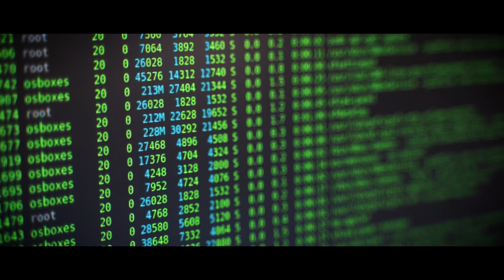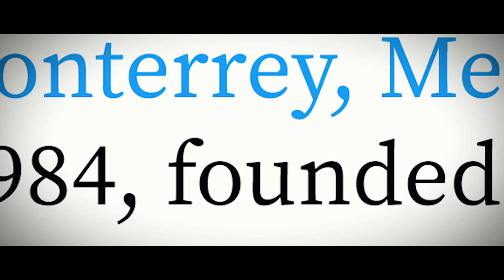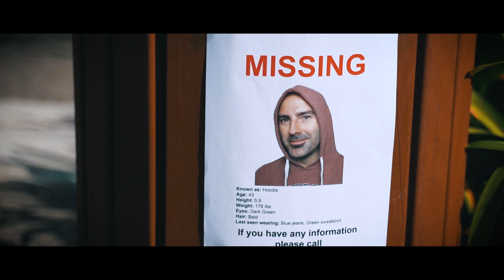Power-Up 2 - Short Film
A race against time for the good of mankind